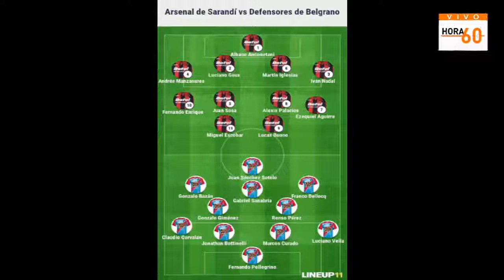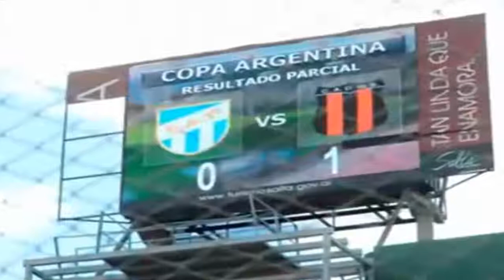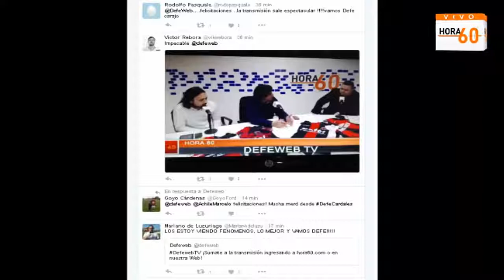DefeWebTV Programa 1